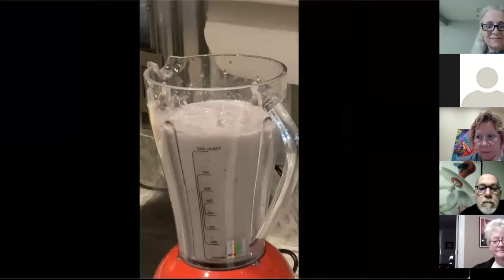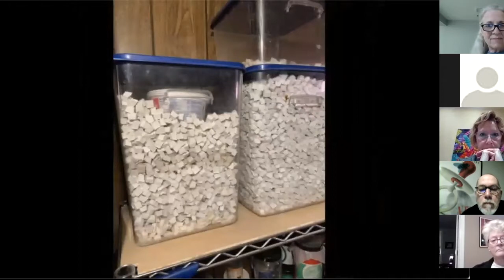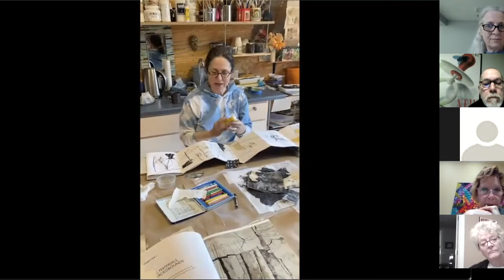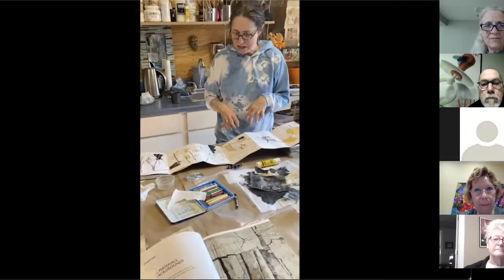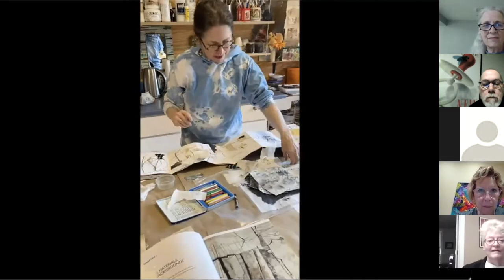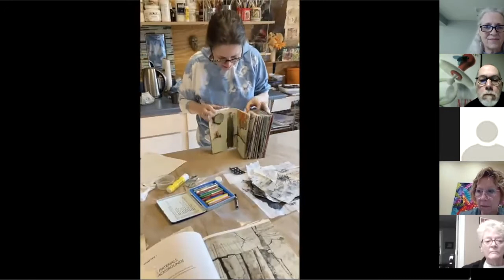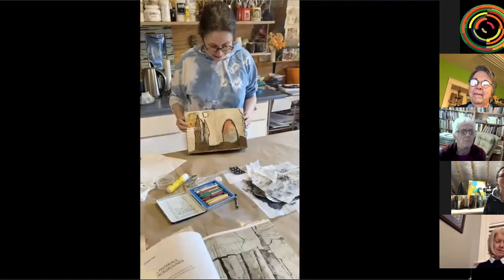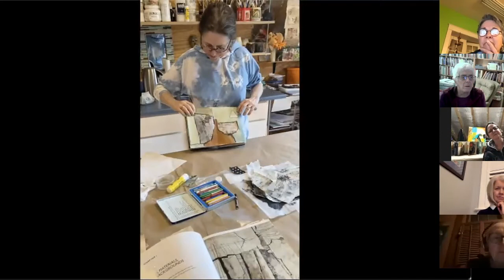Studio Visits with Alex Paradowski and Suzy Farren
The St. Louis Artists' Guild Executive Director Kathryn Nahorksi talks with members Alex Paradowski and Suzy Farren about their artwork and studio practice.